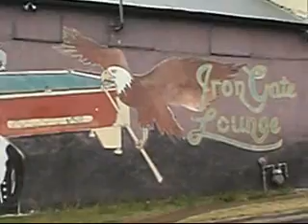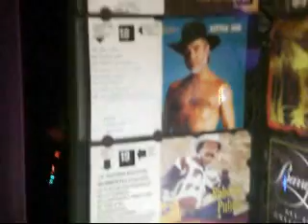Iron Gate Bar on East Sixth on the East Side in Austin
A neighborhood bar with a lot of character and rather unique charm in an area is that is quickly becoming gentrified.